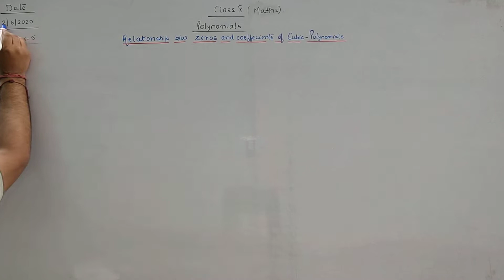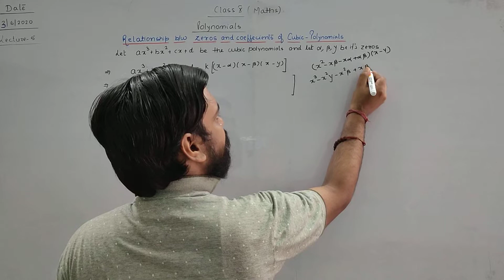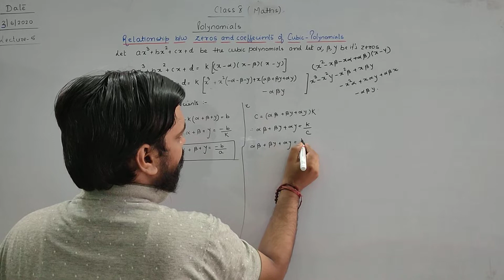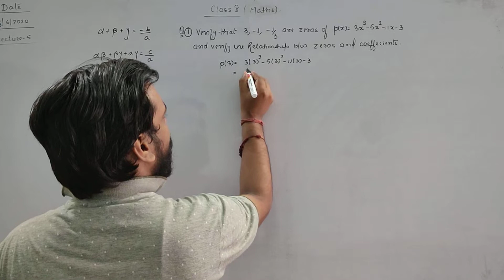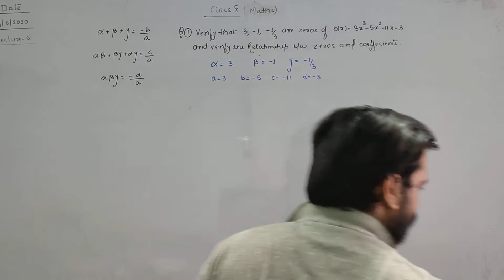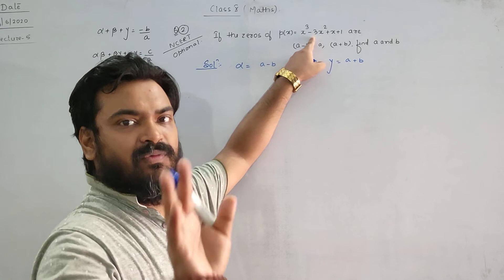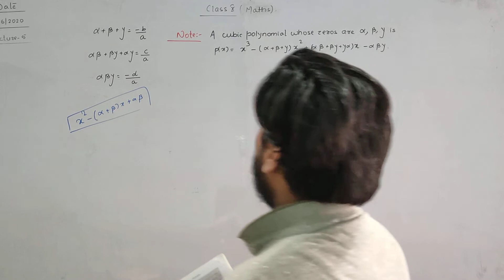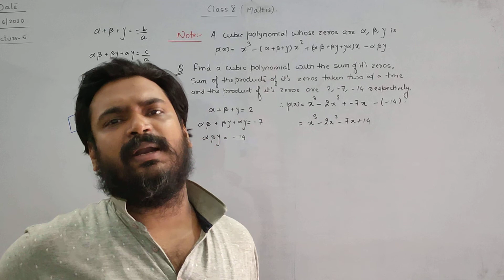Class10 Maths Polynomials (lecture 5) Relationship between zeros and coefficients of cubic Polynomia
Relationship between zeros and coefficients of cubic Polynomials Class 10